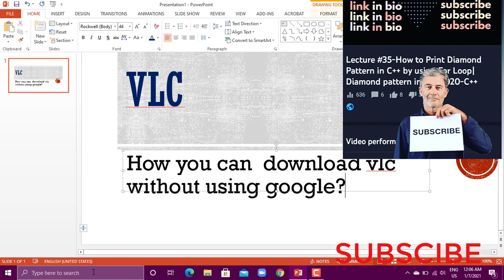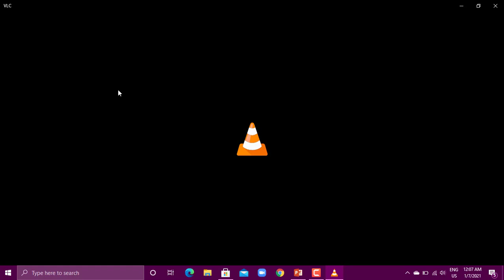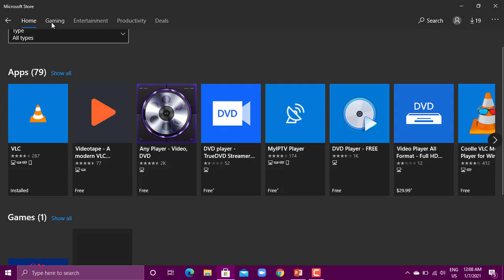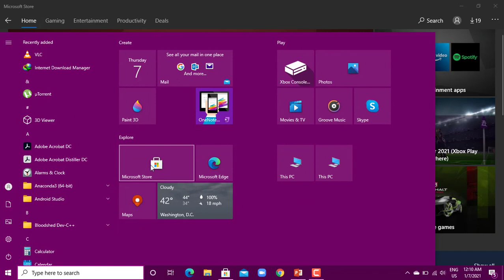How to Download and Install VLC Media Player without using Google| download Ubuntu without chrome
In this video, I am going to show How to Download and Install VLC Media Player. Introduction to software: VLC Media Player VLC media player (commonly known as VLC) is a portable, free and open-source, cross-platform media player and streaming media server written by the Video LAN project. The VLC media player supports many audio and video compression methods and file formats, including DVD-video, video CD, and streaming protocols. It is able to stream over a computer network and to transcode multimedia files.
how do i download and install vlc media player